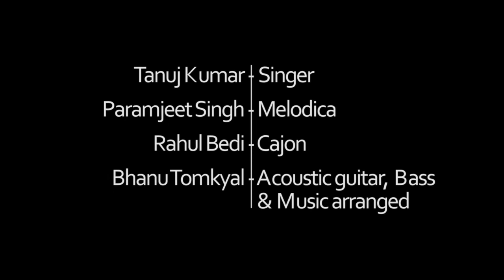Tu Hi Hai ( Cover) | lockdown Video | Dear Zindagi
Tu hi hai cover lockdown video song by
Singer - Tanuj Kumar
Melodica - Paramjeet Singh
Cajun - Rahul Bedi
Acoustic/Bass Guitar - Bhanutomkyal

 Original credits
Song - Tu Hi Hai
Singer - Arijit Singh / Ali Zafar